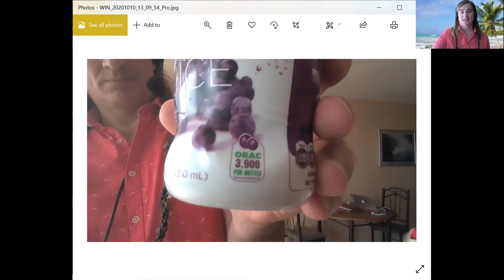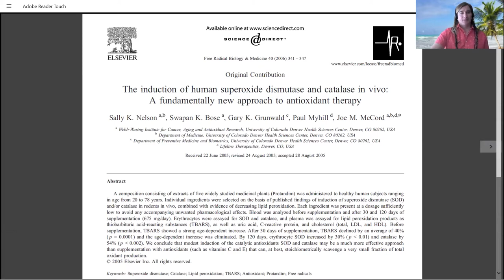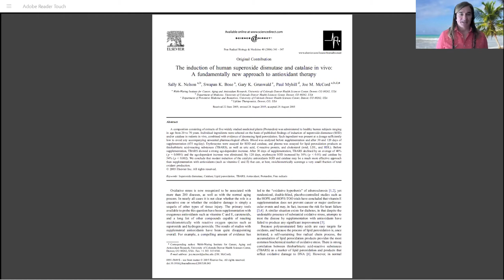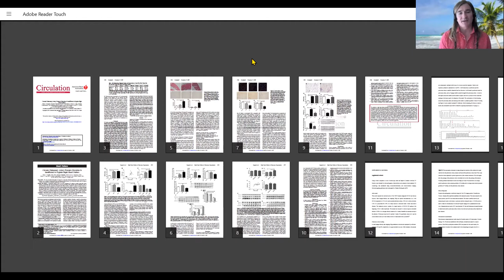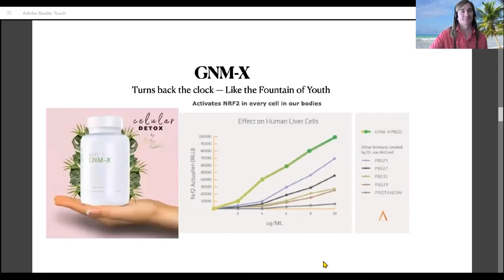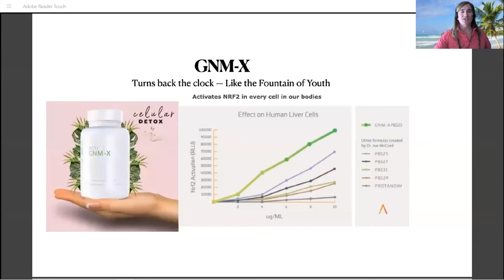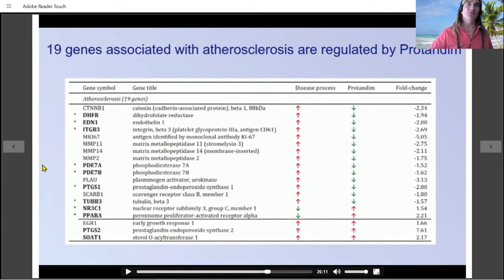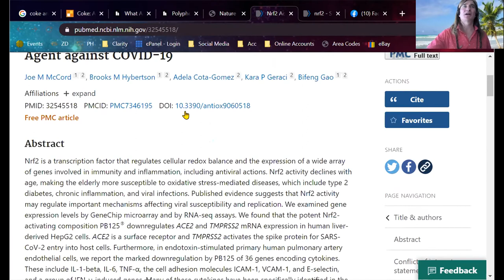Activate Your Life with Most Powerful Science EVER! What everything has finally come full circle to!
Please WATCH & SHARE!!  What they don't want you to know! I believe this is what Trump has been talking about would be here very soon, by the end of the year, to solve our health safety concerns!!!

Big Pharma or Little Pharma? Big at making money & influencing governments and medical schools, small at only targeting 1 of over 3,000 survival genes at a time. Meanwhile your master key gene regulator can time 100% of all 3,000+ disease mechanism genes!!!

This is revolutionary, Earth shaking, game changing, across the board for how we pursue health and wealth!

There has been something much bigger and better than ever coming all along, and NOW IT'S HERE!!

Is this what President Donald Trump said would be here by the end of the year, in the form of bigger and better medicine and technology that would solve our problems?

Well, the very best solution is not a drug, but can be considered bigger and better.  In fact, scientifically, the best NEW non-pharmaceutical medicine is 3,000 times more efficient than any drug of the past, without any of the long list of negative effects from any of the drugs.  And for the new ones that try to do the same thing, the best new medicine is in the form of a revolutionary supplement that has no negative effects of any of the drugs that are trying to keep up, because they don't want to get left behind.

The fact that the drug companies are trying do come up with drugs to do the same thing, just validates the supplement even more!  And so far, they themselves have proven they can not perform better, but can perform worse!

Activate Your Life with The Bigger Picture of New Revolutionary Science and Technology - what all science has come full circle to and pointed to.